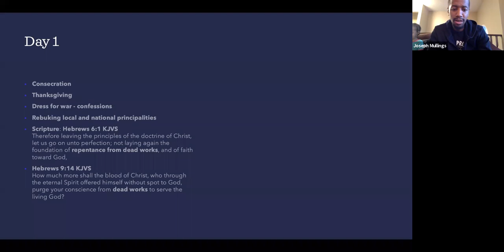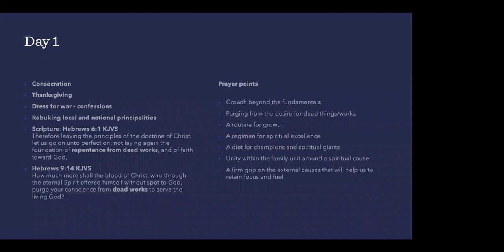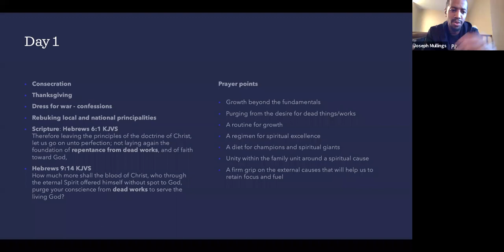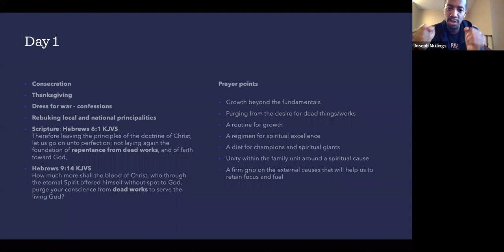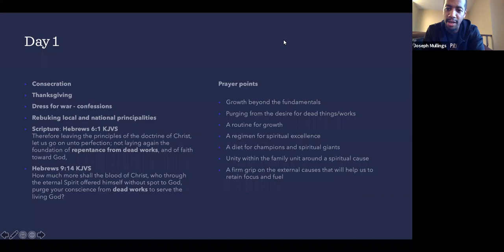21 Days Of Change - Growth Beyond The Fundamentals | Prayer Encouragements